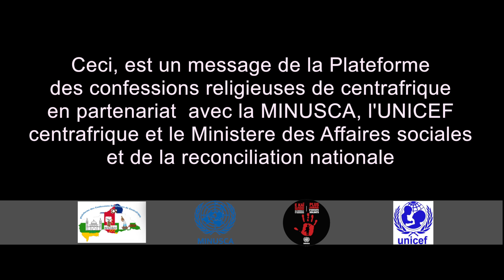Imam Layama: protéger les enfants face aux conflits armés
Centrafricains, Centrafricaines, chers parents, mes frères, mes sœurs que vous soyez chrétien / musulman ou animiste notre Dieu attend de nous ses enfants, ses disciples que nous respections tous les êtres humains, qu'ils viennent d'un groupe ethnique, d'une religion ou d'un pays différent.  Aucun dieu ne tolère la haine et la barbarie contre son semblable moins encore contre des enfants innocents.
Nous devons arrêter les violences contre les civils et les communautés d’où qu’elles viennent pour donner une chance à la Paix, afin que nos enfants héritent d’un pays où ils peuvent vivre et s’épanouir. Nous devons veiller à ce qu’ils puissent se développer et devenir des adultes responsables et éduqués, prêts à faire face aux défis du futur.
Chacun doit s’investir et travailler pour la paix. Je m’adresse en particulier aux leaders des groupes armés de tous bords, que vous soyez Ex seleka, Anti-balaka, autodéfense ou autre, arrêtez de recruter et d'utiliser des enfants et libérez tous ceux qui servent à vos côtés comme combattants, cuisiniers, porteurs, informateurs, messagers et autre.
Les attaques contre les communautés, les enlèvements, les meurtres, les mutilations et les viols contre les enfants doivent cesser. Laissez les  humanitaires faire leur travail mettez fin aux attaques, aux extorsions et aux pillages contre eux.
L’avenir de notre pays repose sur nos enfants. Ils, elles ont besoins de Paix, d’amour, de soin et d’éducation. Pour ce faire les écoles et les hôpitaux doivent fonctionner. Libérez les bâtiments  et cessez  de détruire les équipements scolaires et médicaux.
Nos enfants ne sont pas des soldats protégeons les ! Notre pays est notre bien commun préservons le !!!